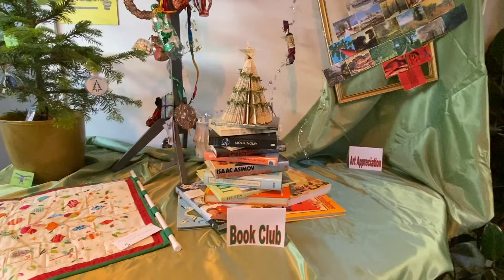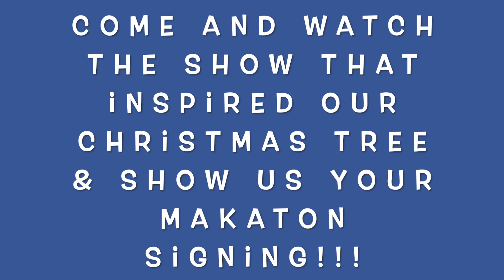Queens Mill Christmas Tree Festival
Check out Queens Mill's Christmas Tree Festival!

Our entry is the potted Christmas tree we used in 2020 for the music video we made for our song Christopher's Christmas Tree, from our show Christopher's Christmas! ]

Our tree is accessible & Interactive time - the baubles show the symbol & how to sign 'Christmas Tree' and if you scan the QR code it will take you to our video of the music video!

Follow the link to check out the video, after watching this one first of course!!